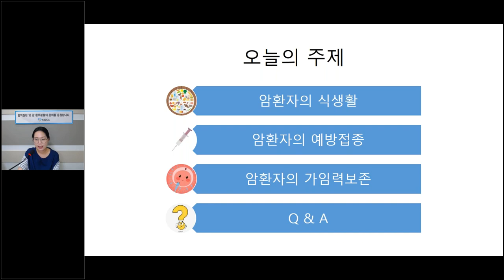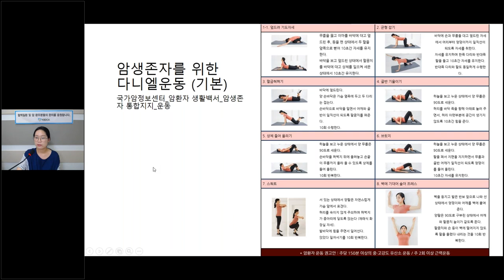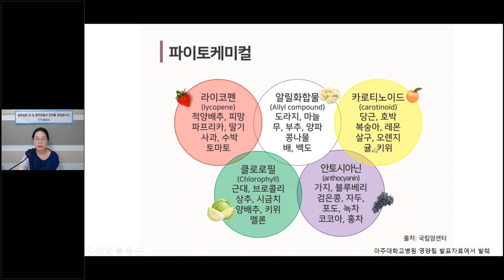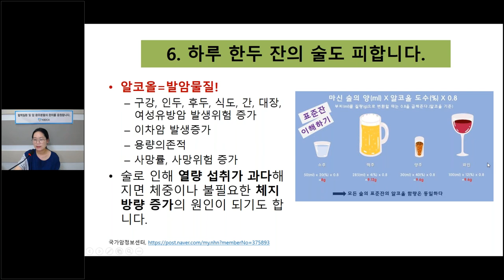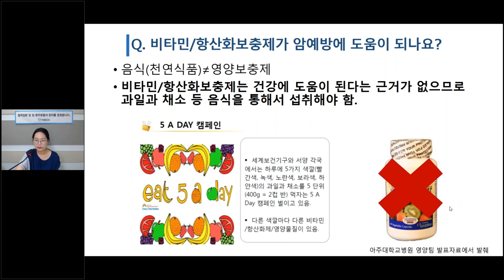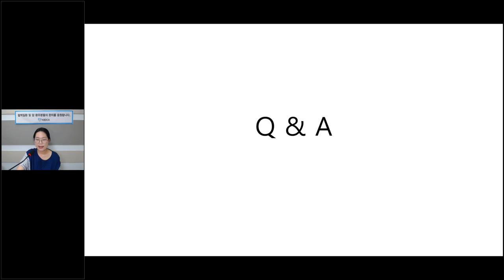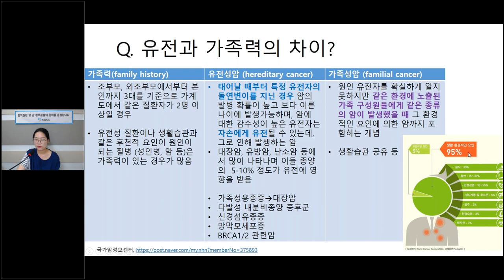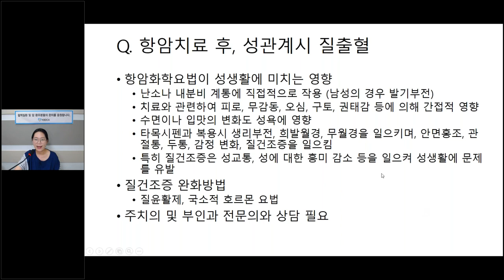[건강정보] 암 발생 전후 궁금증_암 환자 임신시기는? / 유전과 가족력은? / 암 환자 언제부터 예방접종이 가능한가요? (아주대학교병원 안미선 교수)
1. "암을 예방하는 슬기로운 식생활 권장사항" (삼성서울병원 김보은 임상영양사님)

2. "암 예방을 위한 올바른 고기 섭취 방법과 단백질 보충" (삼성서울병원 김보은 임상영양사님)